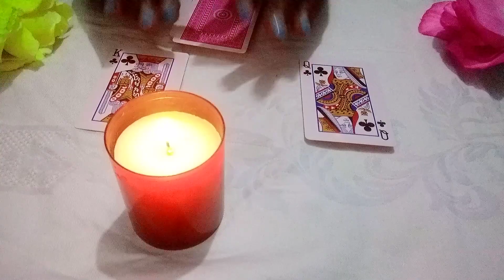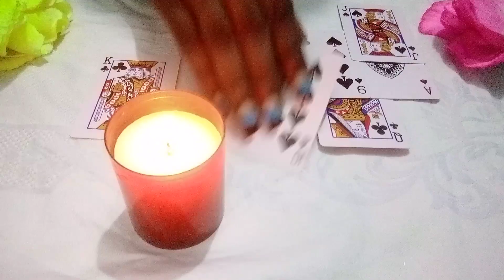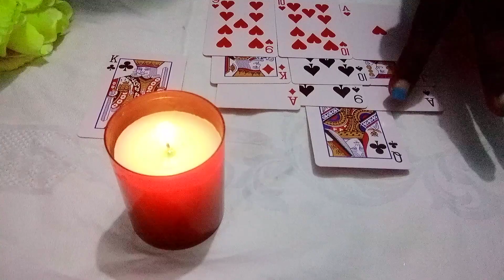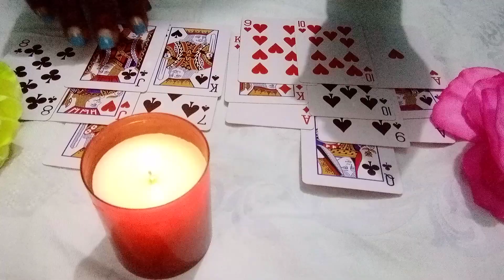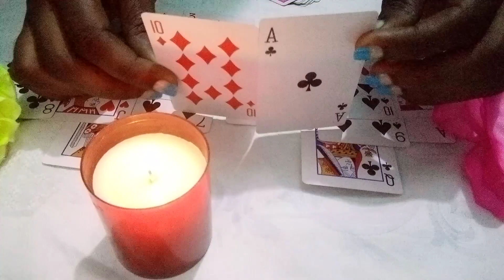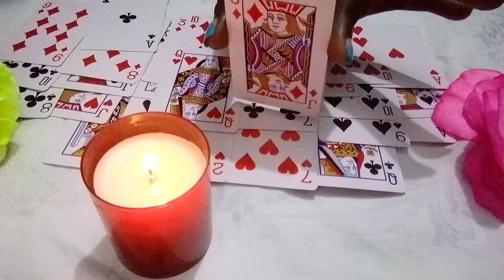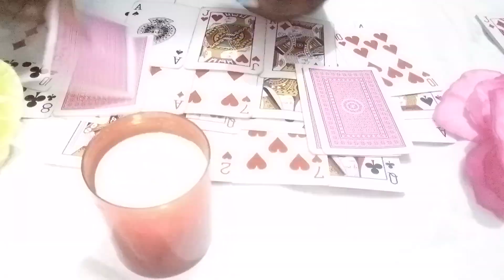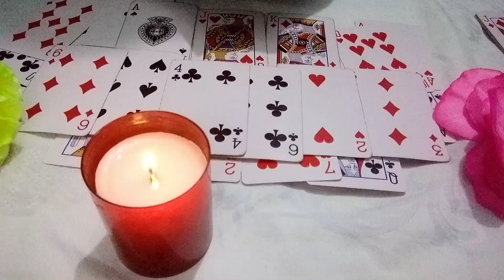Chacun des deux sont dans des énergies totalement différentes, l’univers les poussent a réfléchir.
On les invite à s'écouter puis à s'orienter vers la bonne direction.
Je suis Tarologue, astrologue, médium, voyante, cartomancienne et guérisseuse. Je travaille avec la loie d'attraction et les énergies universelles de la lumière dans la vérité